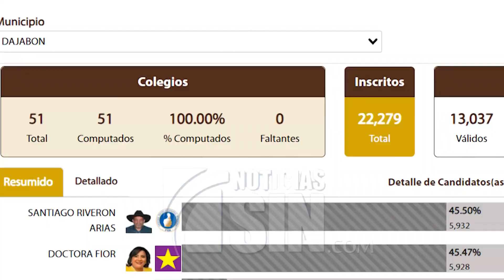Incremente patrullajes policiales ante posibles protestas del PLD en Barahona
Ante el llamado a protestas por parte del PLD en contra de los resultados electorales en el municipio de Dajabón y en demanda de la revisión de algunos votos nulos, la vigilancia fue reforzada en esa ciudad.